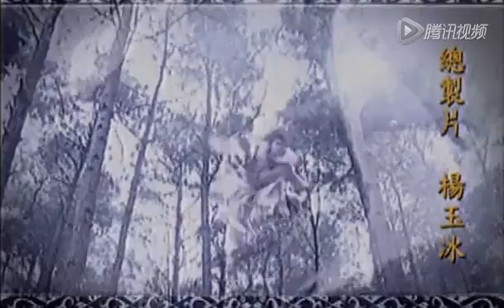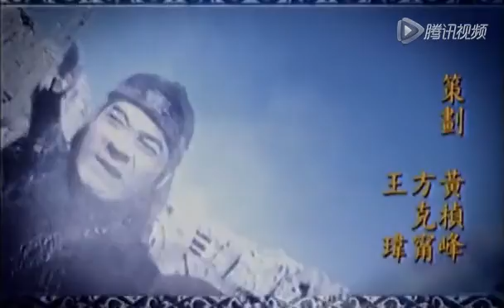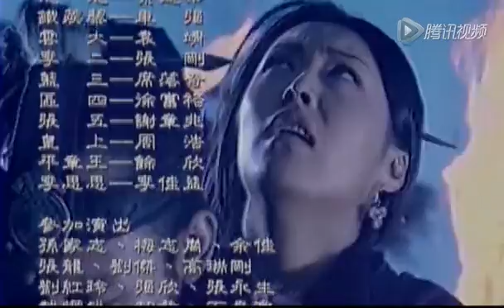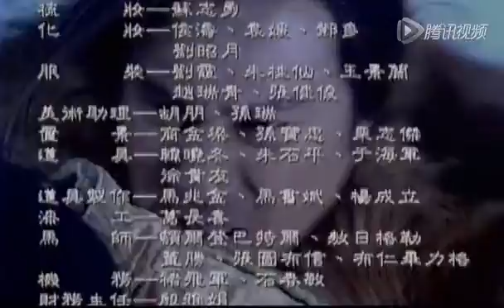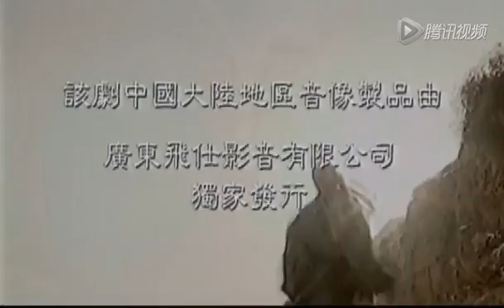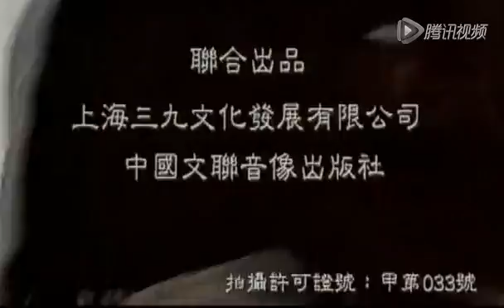《逆水寒》11—传奇名剑究竟隐藏着什么秘密（张智霖、钟汉良、李小冉主演）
剧情简介：连云寨大当家“九现神龙”戚少商在一次打抱不平中得遇李龄，并获赠逆水寒宝剑。而这把剑中，却藏着天大的秘密……